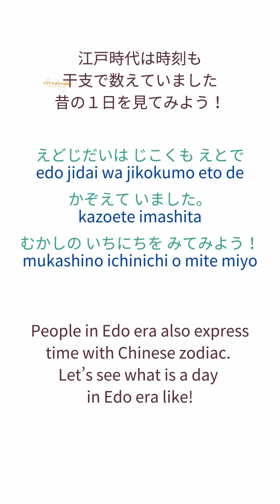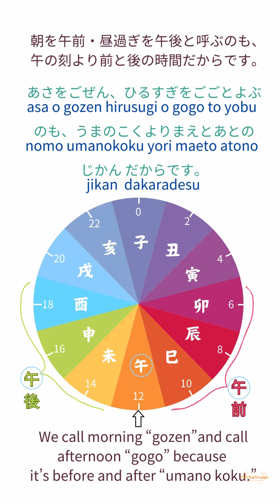【Learning Japanese】A day in Edo era. 江戸の一日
【Learning Japanese】A day in Edo era. 江戸の一日 edo no ichinichi

【Equipment used / 使用機材など】

▶ELECOM DEFT PRO M-DPT1MRXBK

上記商品リンクはAmazonアソシエイトを使用しています

 【Video playlist of this channel. / ナマケモノEnglish 動画再生リスト】

▶You can use them right now! Namakeru English words! / 明日から使える！ナマケる英単語！

▶You can use it right now! Namakeru English grammer! 明日から使える！ナマケる英文法！

【Namakemono English's SNS / ナマケモノEnglishのSNS】

【Bluesky】
▶Namakemono English Official Bluesky / ナマケモノEnglish公式 Bluesky

【Threads】
▶Namakemono English Official Threads / ナマケモノEnglish公式 Threads

【X】
▶Namakemono English Official X / ナマケモノEnglish公式 X

▶Namakemono English Official Instagram / ナマケモノEnglish公式 Instagram

▶Namakemono English Official TikTok / ナマケモノEnglish公式 TikTok

【note】
▶Teacher Miyubi Official note / ミユビ先生のnote

【coconara / ココナラ】
▶Teacher Miyubi Official coconara / ミユビ先生のココナラ